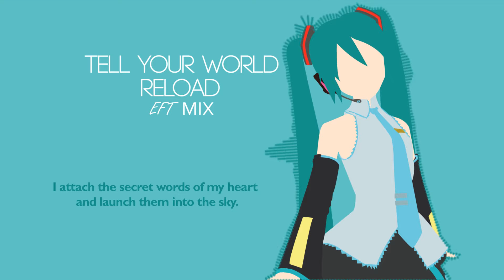Miku Miku Reload (EFT Remix) (Audio)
This is my first remix, mixed of Vocaloid and EDM
             Tell Your World - Hatsune Miku